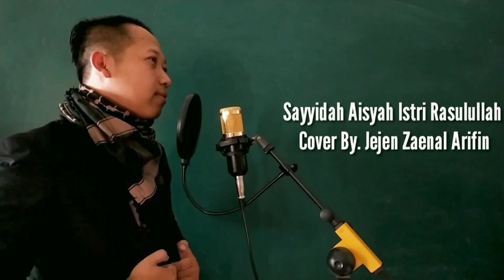Sayyidah Aisyah Istri Rasulullah (Cover Jejen ZA)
Semoga bisa menjadi inspirasi keteguhan, keharmonisan cinta yg indah berbungkus taqwa dari Baginda Rasul dan Sayyidah Aisyah, makhluk mulia...